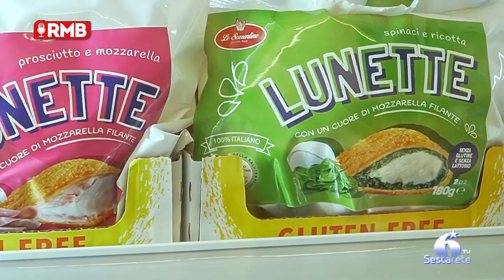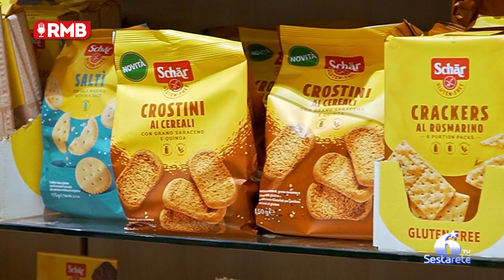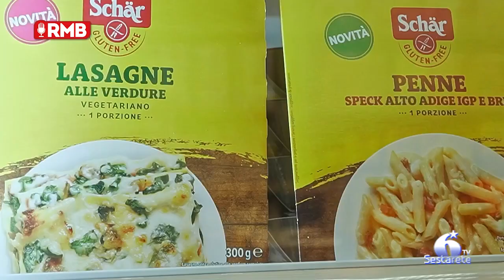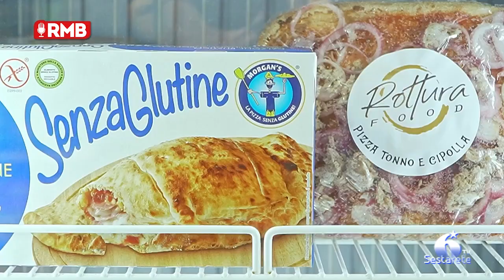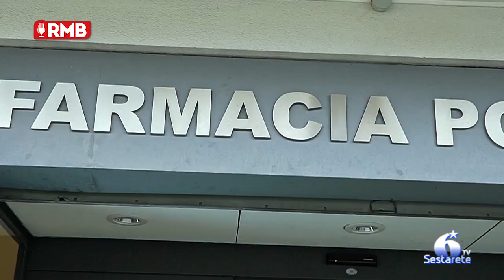La farmacia Portale inaugura i suoi nuovi spazi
Un punto di riferimento per tuttia la comunità di Aci Bonnaccorsi in provincia di Catania. I nuovi spazi della farmacia Portale consegnano ai propri clienti più soluzioni, dai farmaci da banco, alle dermocosmesi e infine un’intera area dedicata ai prodotti glutei free.